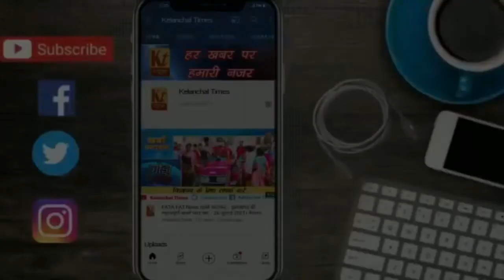सिमलिया की मुसरत परवीन ने हेमंत सोरेन के समर्थन मे क्या कहा देखे वीडियो II